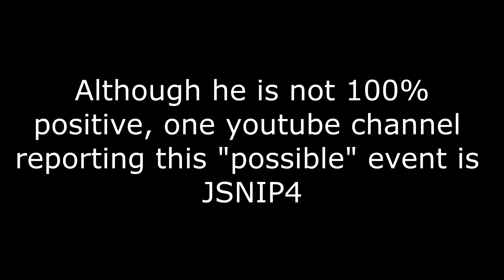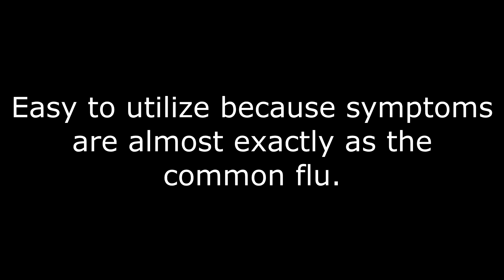What if this is true? Jsnip4 Theory.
Jsnip4 Theory, what if this is true?